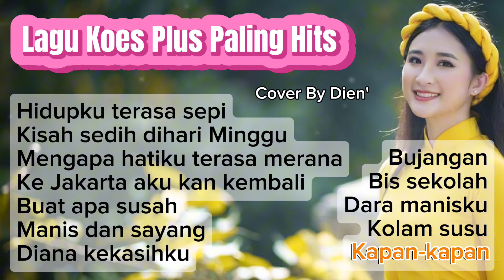Lagu Koes Plus Paling Hits - Cover By Dien'